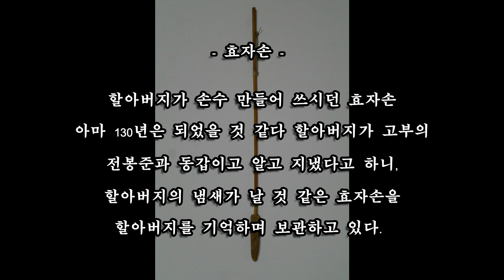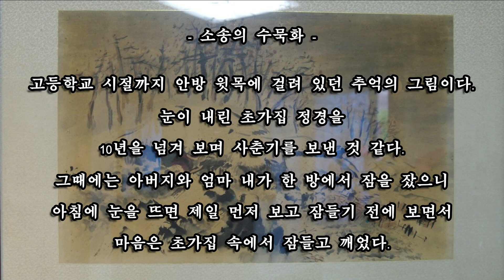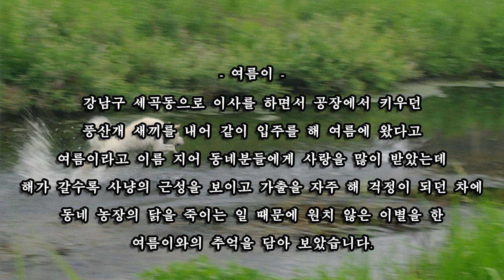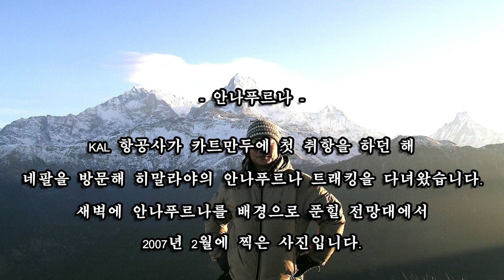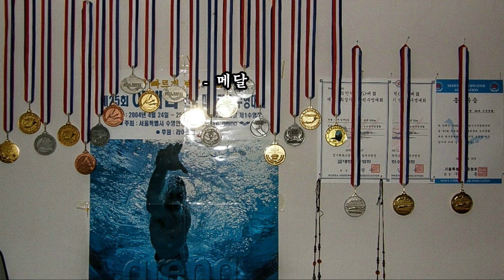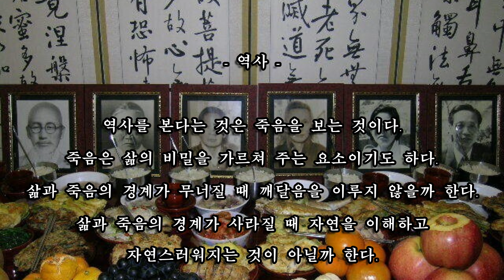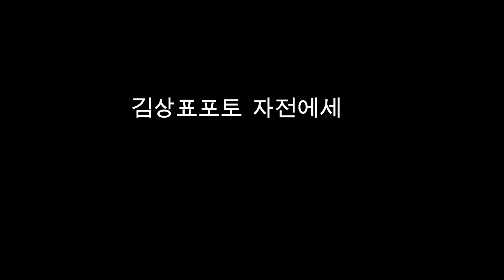김상표포토 자전에세이